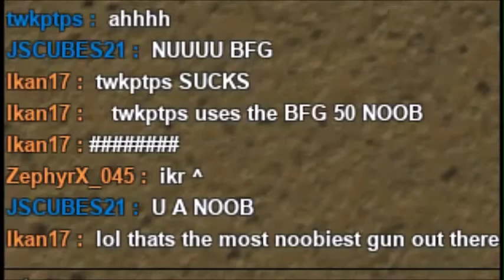"QUICKSCOPER" - a Phantom Forces Sniping Montage by The Piano Guy Potato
I was having fun with a PF match, and it was good, so I decided to upload it.